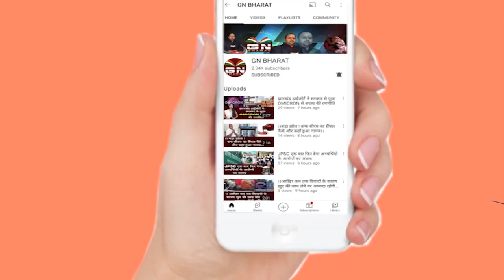जेल से निकले विधायक Amba Prasad के पिता, रोते हुए Amba Prasad ने कहा . . . देखिए यह रिपोर्ट